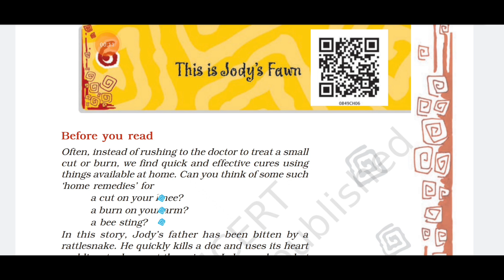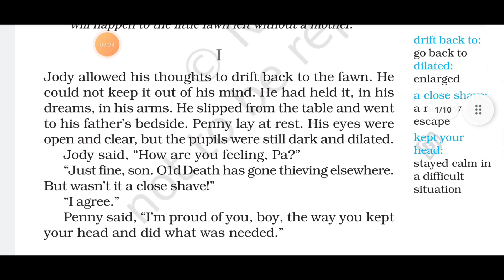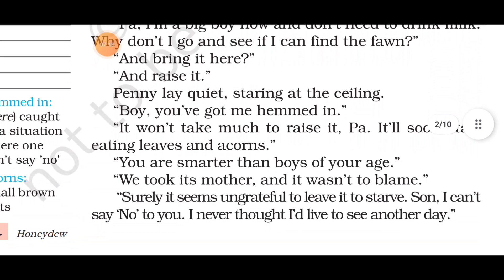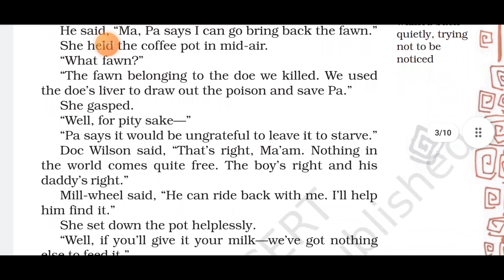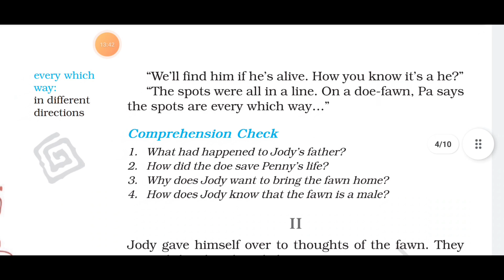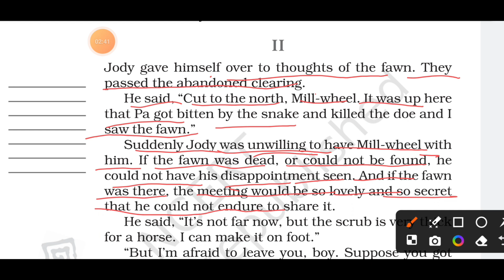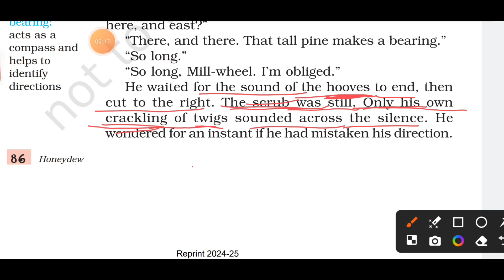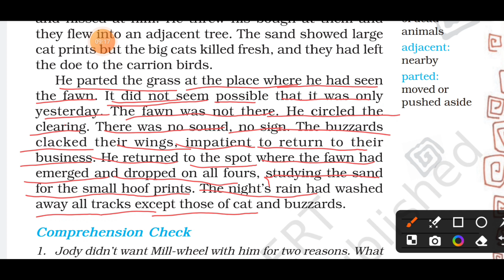This is Jody's Fawn chapter 6 class 8 English Hindi translation part-1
This is Jody's Fawn| chapter 6| class 8th english |Hindi translation| part -1
chapter6 English explanation in Hindi
jody's fawn